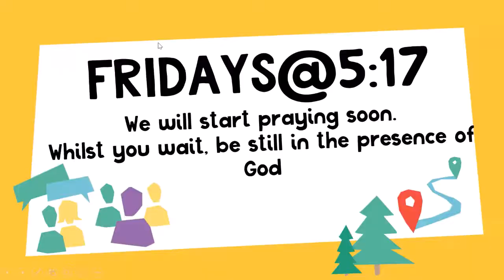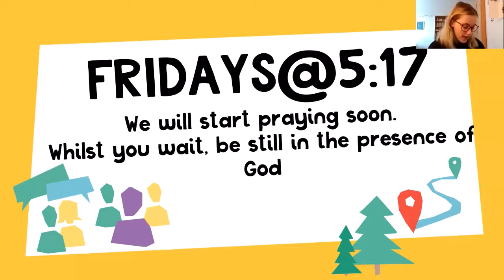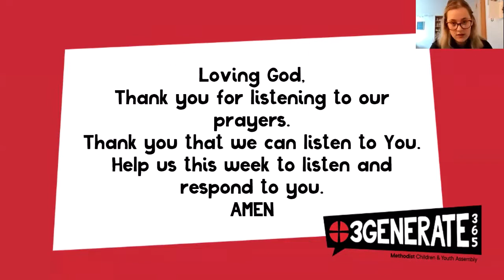Fridays@5:17 - 30th April